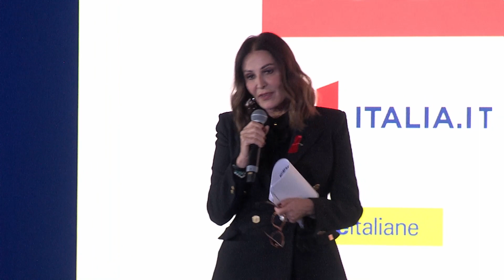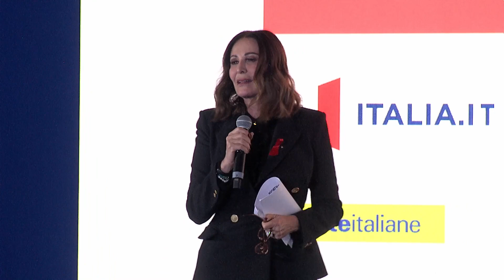INTERVENTO DI CHIUSURA Daniela Garnero Santanchè, Ministro del Turismo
Forum Internazionale del Turismo
Giorno 2
26/11/2023